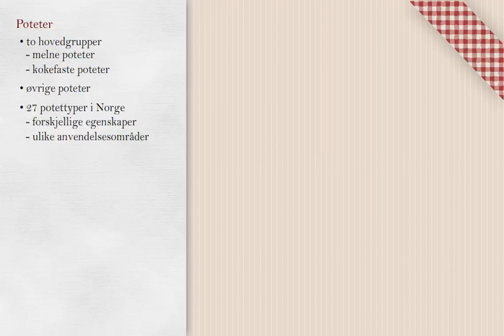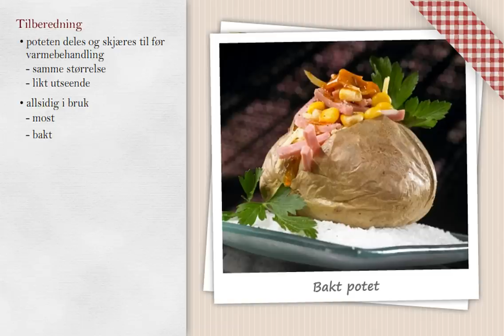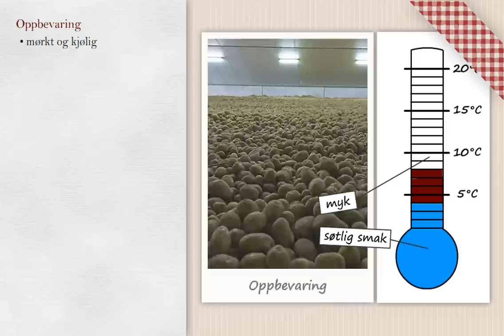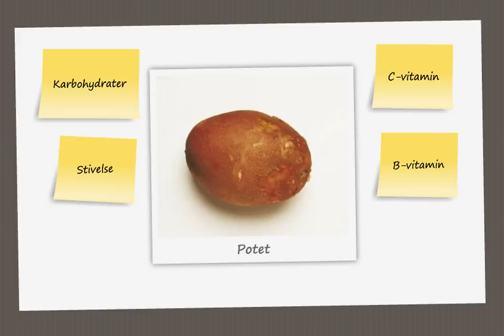Potet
Poteter, pasta og ris er en del av det daglige kostholdet for de fleste nordmenn. Disse matvarene inneholder mye karbohydrater og lite fett.